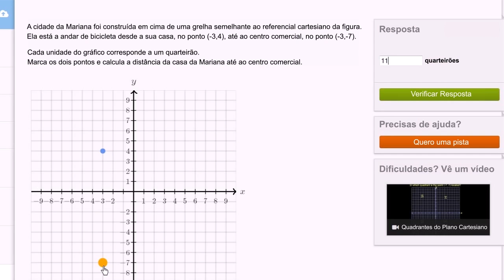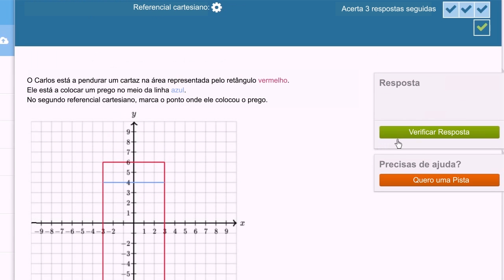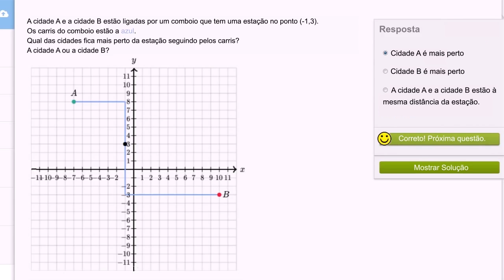Gráfico cartesiano: problema - Khan Academy em português (5º ano)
Vídeo original: Coordinate plane word problem examples